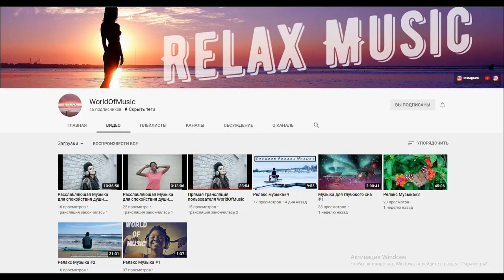Эррол Спенс против Дэнни Гарсии БОЙ В FIGHT NIGHT CHAMPION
Моделирование поединка между Эрролом Спенсом и Дэнни Гарсией